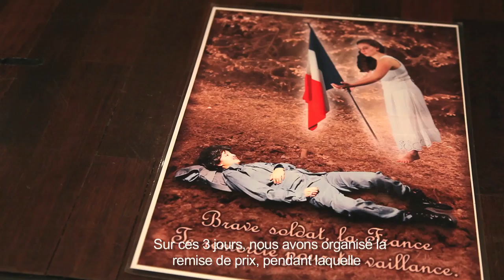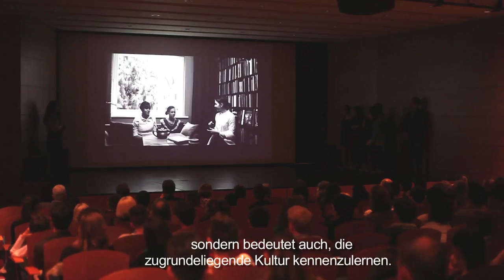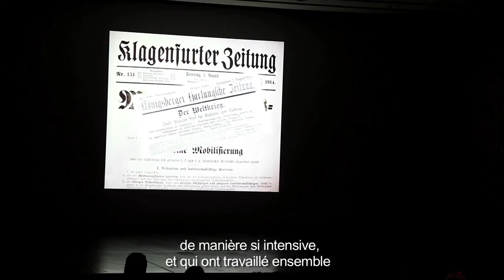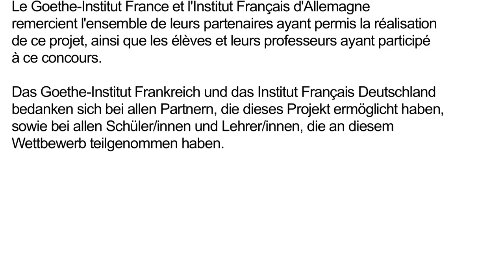Se souvenir - Raconter - Partager / Erinnern - Erzählen - Erfahren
A l’occasion des célébrations du centenaire de la Grande Guerre, l’Institut français d’Allemagne et le Goethe-Institut Paris ont organisé conjointement en 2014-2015 un concours scolaire franco-allemand pour les élèves apprenant la langue du partenaire sur la thématique : „Erinnern- Erzählen-Erfahren /Se souvenir- Raconter- Partager “.

En février 2015, un jury binational s’est réuni et a désigné les classes françaises et allemandes lauréates. L’OFAJ, partenaire du projet, a décerné un prix spécial pour le meilleur projet mené conjointement par des classes françaises et allemandes dans le cadre d’un échange.

Les groupes lauréats français et allemands ont été invités à participer à un projet-rencontre de 3 jours à Paris et Péronne (Picardie) du 4 au 6 mai 2015.

Le lundi 4 mai au soir, après un après-midi d’ateliers animés pas des animateurs et animatrices certifiés OFAJ, a eu lieu la remise des prix dans les locaux de l’Institut Goethe à Paris animée par un jeune ambassadeur OFAJ et une ancienne stagiaire de l’Institut Goethe.
Béatrice Angrand, Secrétaire générale de l’OFAJ, a remis le prix OFAJ aux lauréats des deux pays du prix OFAJ pour leur projet « Un journal de bord fictif KRIEGSGEFÜHL ».
Le lundi 4 mai au soir, après un après-midi d’ateliers animés pas des animateurs et animatrices certifiés OFAJ, a eu lieu la remise des prix dans les locaux de l’Institut Goethe à Paris

Anlässlich der Feierlichkeiten zu Hundert Jahre Erster Weltkrieg haben das Institut français Deutschland und das Goethe Institut Paris 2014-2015 gemeinsam einen deutsch-französischen Wettbewerb für Schüler, die die Sprache des Nachbarlandes lernen unter dem Motto „Erinnern- Erzählen-Erfahren /Se souvenir- Raconter- Partager “. ausgerufen.
Im Februar 2015 hat sich eine binationale Jury getroffen um die Gewinnerklassen auszuwählen.
Das DFJW hat als Partner des Wettbewerbes einen Sonderpreis für das beste gemeinsame Projekt einer deutschen und einer französischen Schulklasse ausgeschrieben.
Die deutschen und französischen Preisträger wurden vom 4. bis 6. Mai 2015 eingeladen an einer dreitägigen Projektbegegnung in Paris und Péronne (Picardie) teilzunehmen.
Am Abend des 4. Mai, nach einem Nachmittag mit Workshops, die durch DFJW-zertifizierte Animateure geleitet  wurden, fand die Preisverleihung im Goethe Institut Paris statt. Diese wurde durch eine DFJW-Juniorbotschafterin und eine ehemalige Praktikantin des Goethe Institut Paris moderiert.
Béatrice Angrand, Generalsekretärin des DFJW hat den DFJW Sonderpreis an die Preisträger beider Länder für ihr Projekt « Un journal de bord fictif KRIEGSGEFÜHL »  verliehen.